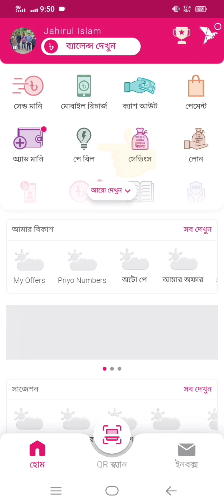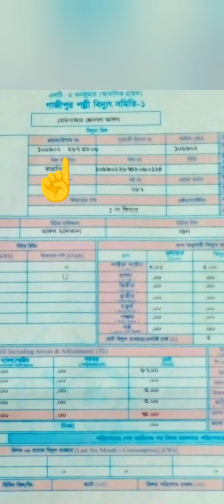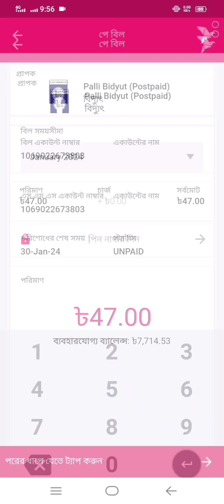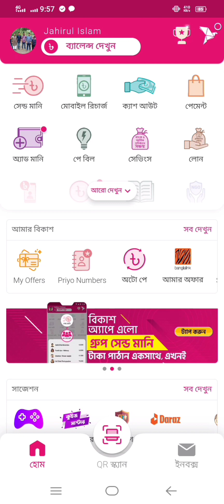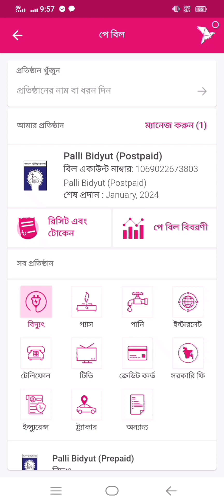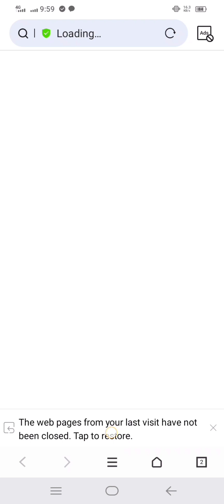bkash এ পল্লী বিদ্যুতের বিল দিন||palli bidyut postpaid bill payment by bkash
bkash এ পল্লী বিদ্যুতের বিল দিন||palli bidyut postpaid bill payment by bkash||bkash palli bidyut postpaid bill payment system

- bpdb bill pay Bkash
- Bkash pay bill problem
- palli bidyut bill pay by bkash
- বিকাশে পল্লী বিদ্যুতের বকেয়া বিল দিন।
- বিদ্যুৎ বিল বিকাশ করার নিয়ম ।
- বিদ্যুৎ বিল বিকাশ করার নিয়ম প্রিপেইড।
- বিদ্যুৎ বিল বিকাশ কীভাবে দিব?
পল্লী বিদ্যুতের বিল,
পল্লী বিদ্যুতের বিল বিকাশে কিভাবে দেয়,
পল্লী বিদ্যুতের বিল দেওয়ার নিয়ম,
পল্লী বিদ্যুতের বিল কিভাবে দিব,
পল্লী বিদ্যুতের বিল কিভাবে,
bkash এ পল্লী বিদ্যুতের বিল দিন,
নগদ থেকে পল্লী বিদ্যুতের বিল দেওয়ার নিয়ম,
নগদে পল্লী বিদ্যুতের বিল,
নগর থেকে পল্লী বিদ্যুতের বিল,